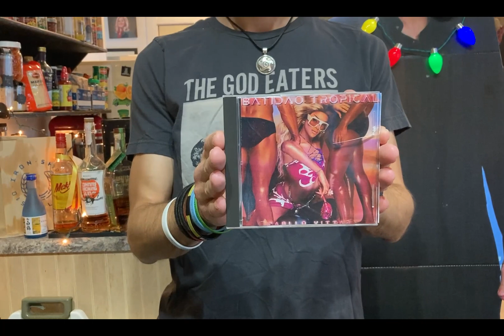The 12 Days of Red Chuck: Day 7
It's the most wonderful time of the year! Red Chuck Productions returns with music, shares from 2021, special guests, and more!